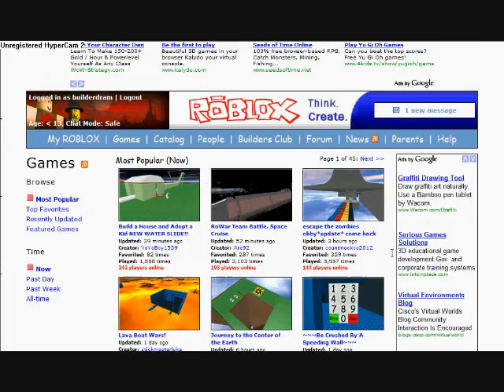memorie of my roblox house and how to make tv